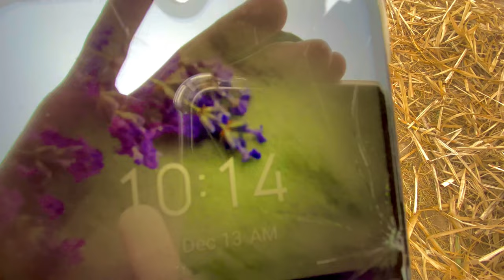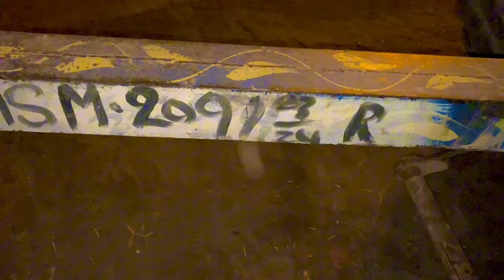Today very foggy weather and loading trailer | Full vlog | farming activities